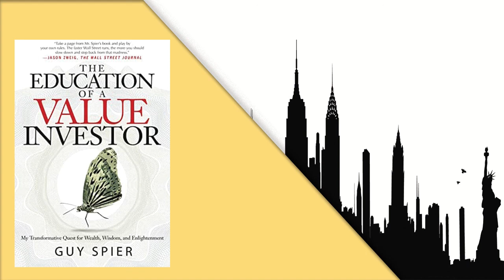The Education Of A Value Investor By Guy Spier | Full Audiobook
Former Wall Street investment banker and philanthropist Guy Spier reveals how meeting Warren Buffett changed his career--and his life--in The Education of a Value Investor: My Transformative Quest for Wealth, Wisdom, and Enlightenment.

A Harvard MBA graduate and a successful hedge fund manager, Guy Spier pursued an opportunity to meet one of America's wealthiest businessmen--bidding $650,100 with Mohnish Pabrai for the privilege to do so--at a charity lunch. What Warren Buffett shared was more important than market share strategies. He learned principles that put him on the path to becoming a real value investor.

In this fascinating inside story, Spier reveals his transformation from a Gordon Gekko wannabe, driven by greed, to a sophisticated investor who enjoys success without selling his soul to the highest bidder. His journey is similar to the thousands that flock to New York's Financial District every year with their shiny new diplomas, aiming to be King of Wall Street, realizing just in the nick of time that the true King lived 1,500 miles away in Omaha, Nebraska.

Inspired by Warren's activist values, Spier altered his career trajectory, learning some powerful lessons along the way including: why the right mentors and partners are critical to long term success on Wall Street; why a topnotch education can sometimes get in the way of your success; that real learning doesn't begin until you are on your own; and how the best lessons from Warren Buffett have less to do with investing and more to do with being true to yourself. Spier also reveals some of his own winning investment strategies, detailing deals that were winners but also what he learned from deals that went south.

Part memoir, part financial investing advisory, and part how-to guide, Guy Spier takes readers on a ride through Wall Street but more importantly provides those that want to take a different path with the insight, guidance, and inspiration they need to carve out their own definition of success.